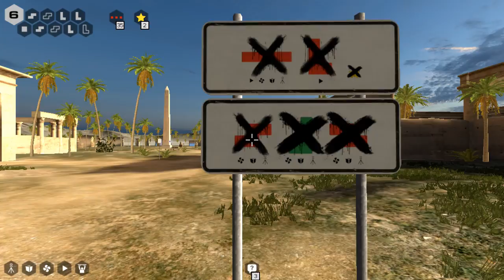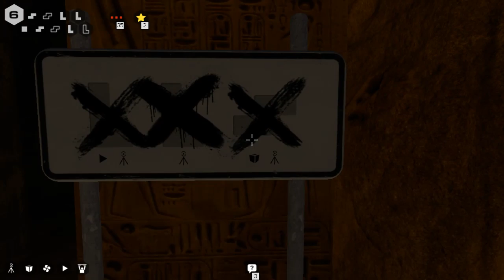The Talos Principle - Episode 63 "Workarounds"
Since I can't figure out the intended ways, I'm just abusing the game's mechanics instead.